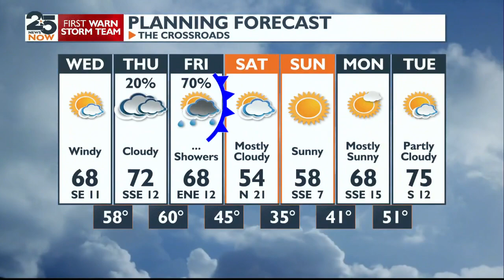Rain for Friday